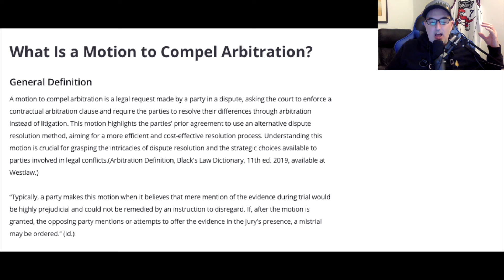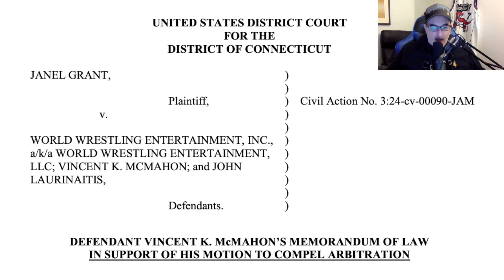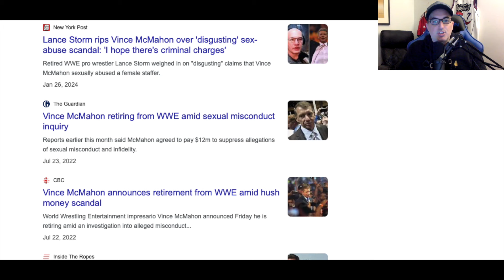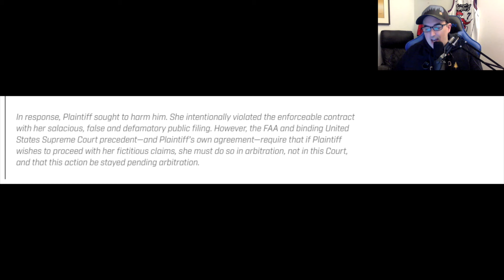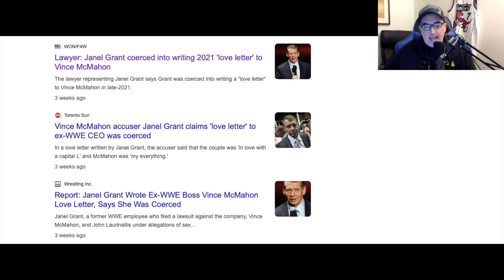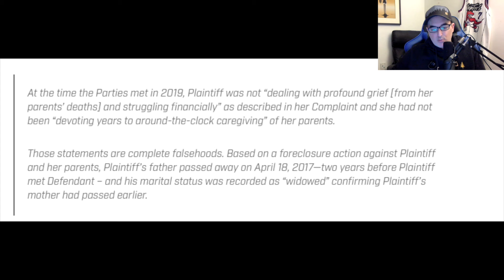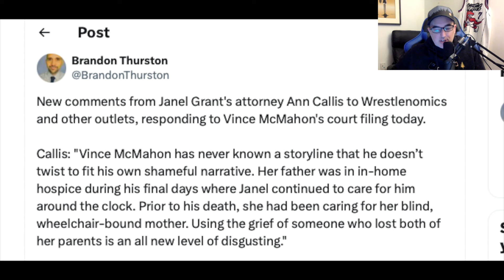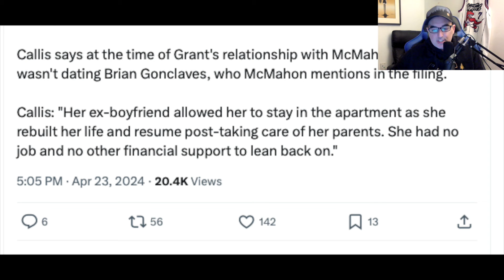Breaking: Vince McMahon Responds To Janel Grant Lawsuit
Former WWE Executive Chairman Vince McMahon and his legal team have filed a motion in the District of Connecticut on Tuesday regarding the Janel Grant lawsuit. We have news on that as well as responses from Grant’s lawyer, Ann Callis.